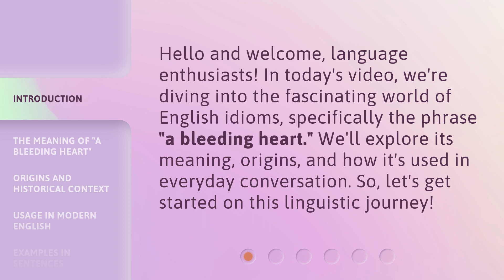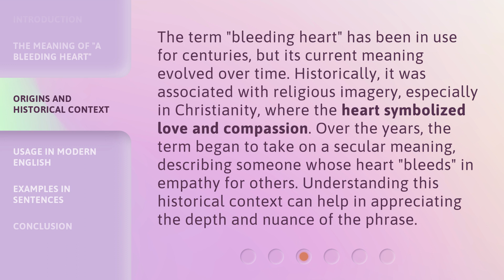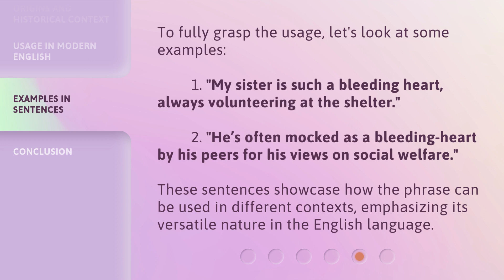Understanding "A Bleeding Heart": Exploring the Meaning and Usage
00:00 • Introduction - Understanding "A Bleeding Heart": Exploring the Meaning and Usage
00:32 • The Meaning of "A Bleeding Heart"
01:02 • Origins and Historical Context
01:36 • Usage in Modern English
02:07 • Examples in Sentences